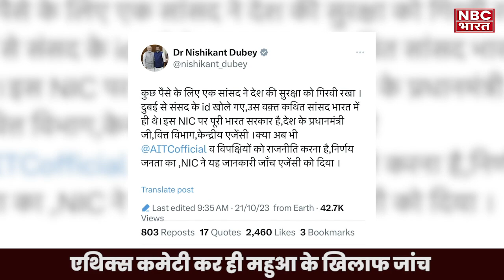महुआ मोइत्रा के संसदीय लॉगिन आईडी का दुबई में हुआ इस्तेमाल, निशिकांत दुबे का बड़ा आरोप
Our Team:-
• Video Editor: Azim Khan
• Cameraman: Jatin Gupta
• Anchor/Producer: Priyanka chawla
• Follow Anchor on Instagram /Twitter :